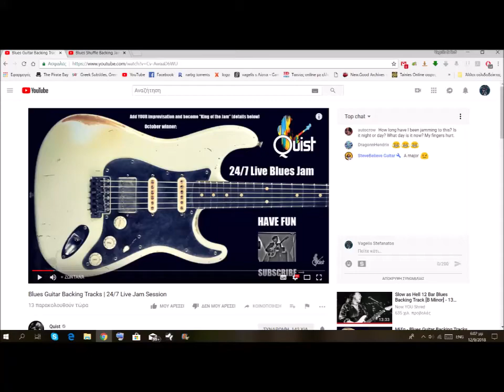Blues Guitar Backing Tracks 24 7 Live Jam Session by Quist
King of the Jam Quist Competition